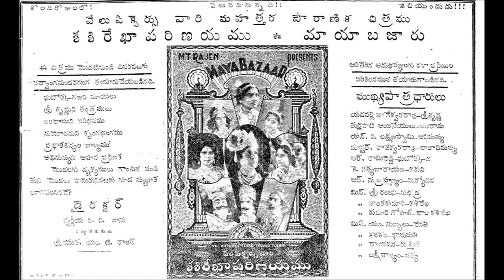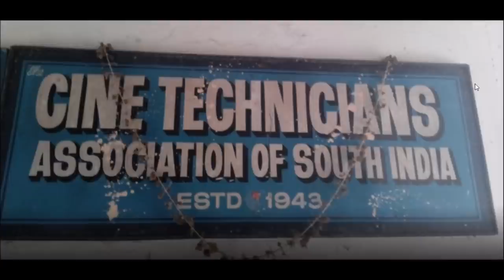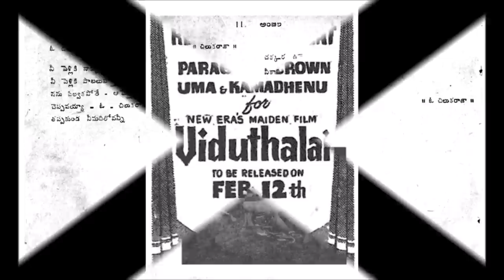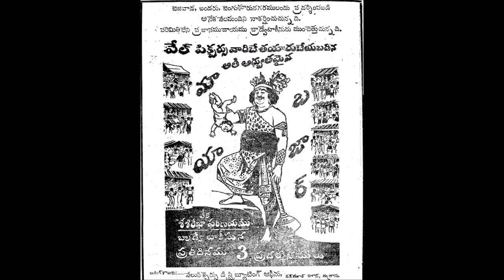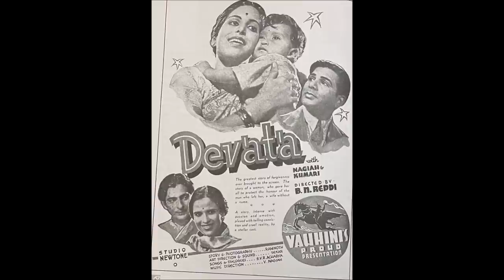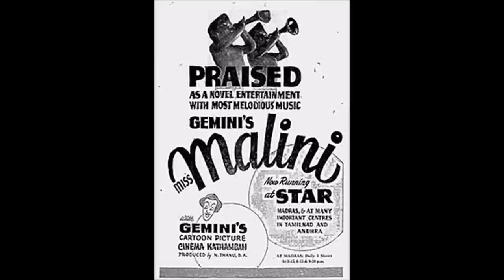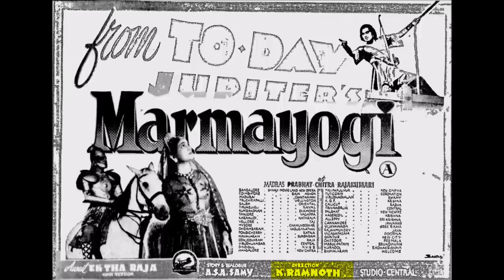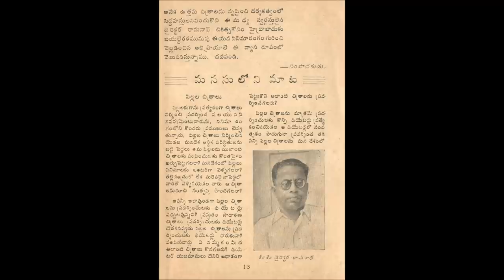K.Ramnoth - తెలుగు సినిమాకు స్క్రీన్ ప్లే నేర్పినవాడు - కె.రామ్ నాథ్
K. Ramnoth (1913–1956) was an Indian cinematographer and director active in Tamil and Telugu Cinemas. He is best respected as the first technician who defined screenplay grammar for Telugu Movies. He was one of the finest cinematographers of early talkie days who did wonders with his camera.  his classic movies such as `Marmayogi' and `Ezhai Padum Paadu' shall live on forever.